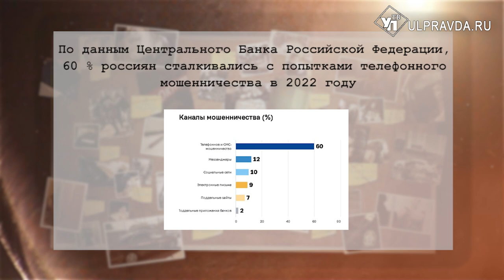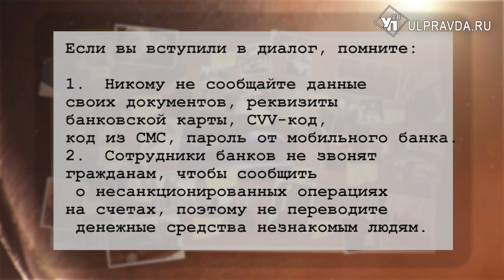Дело раскрыто. Почему ульяновцев обманывают мошенники и как вернуть украденные деньги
«Житель Ульяновской области отдал мошенникам крупную сумму». Как часто мы видим подобные заголовки в новостных сводках. По данным Центрального Банка Российской Федерации, 60 % россиян сталкивались с попытками телефонного мошенничества в 2022 году.  Как же отличить телефонных мошенников от настоящих сотрудников банка или правоохранительных органов? Громкие случаи, комментарии полиции, а главное - можно ли вернуть деньги? Узнаем в новом выпуске программы «Дело раскрыто».